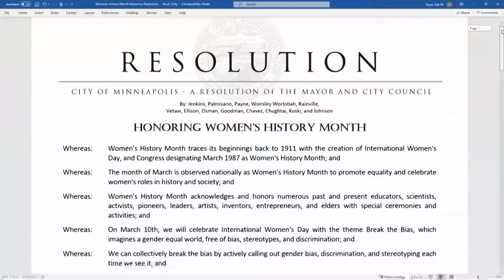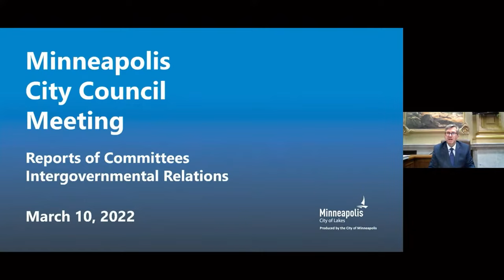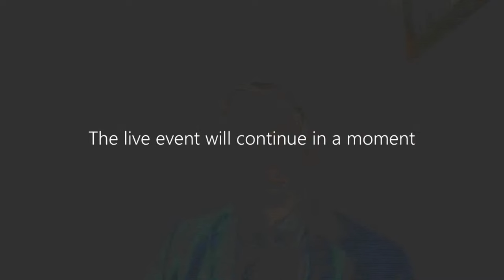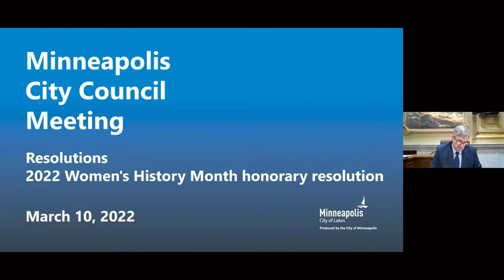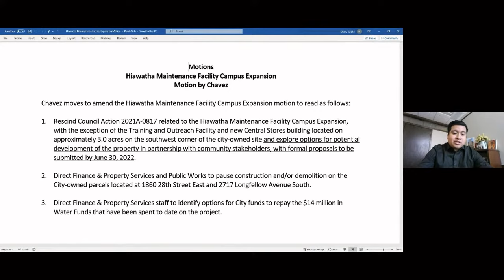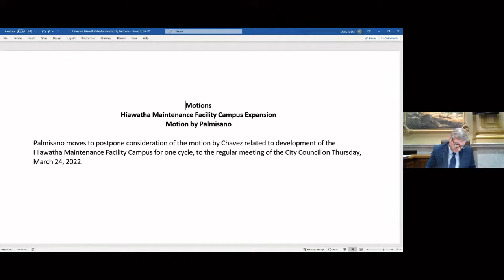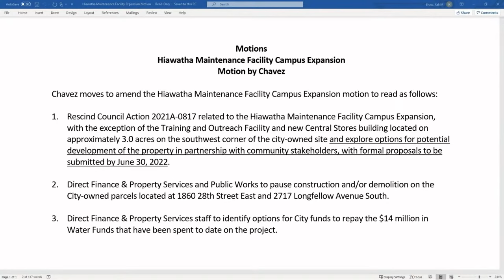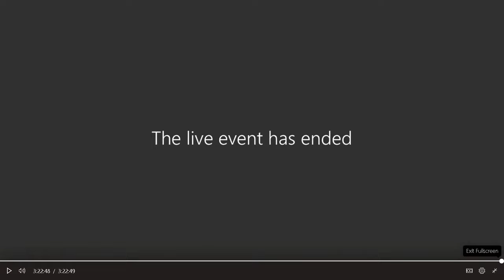March 10, 2022 City Council